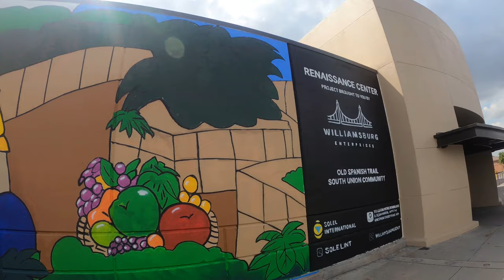Artist Interview Genesis: Renaissance Center Mural OST South Union